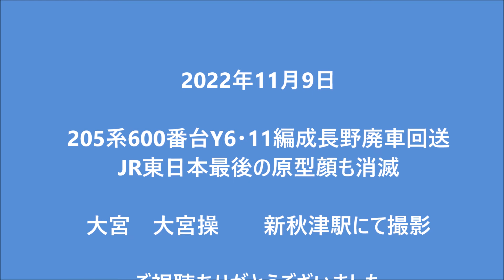2022年11月9日 EF641030号機 205系600番台Y6・11編成長野廃車回送 大宮 大宮操 新秋津駅にて撮影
2022年11月9日

205系600番台Y6・11編成長野廃車回送
JR東日本最後の原型顔も消滅

大宮　大宮操　　新秋津駅にて撮影